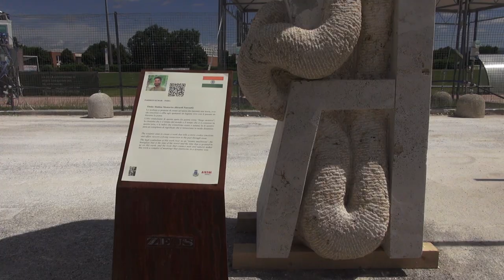Simposio Internazionale di Scultura Monumentale a Civitella, presentate le opere realizzate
Sono arrivati da tutto il mondo e dallo scorso 25 maggio hanno lavorato, scalpelli e mole alla mano,  allo stadio comunale, per il Simposio Intervazionale di Scultura Monumentale, nell’ambito dell’80° Anniversario dell’Eccidio nazifascista del 29 giugno 1944.
Adesso le 11 opere, 8 sculture in pietra e tre in metallo, di circa tre metri di altezza sul tema della memoria, sono state concluse e consegnate alla cittadinanza. Saranno installate nelle principali piazze delle frazioni del territorio comunale per ricordare le vittime dell'Eccidio.